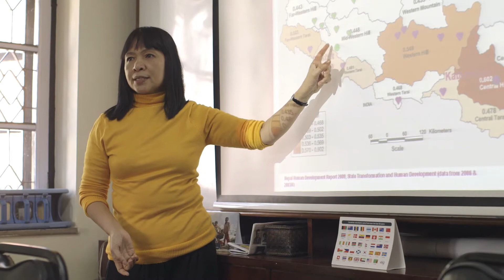VSO exchange experience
Randstad - VSO partnership: imagine what we can do together in Nepal.